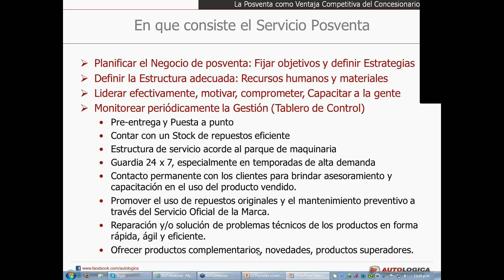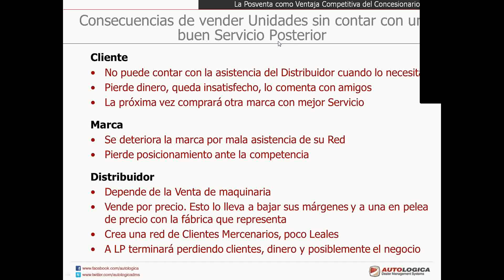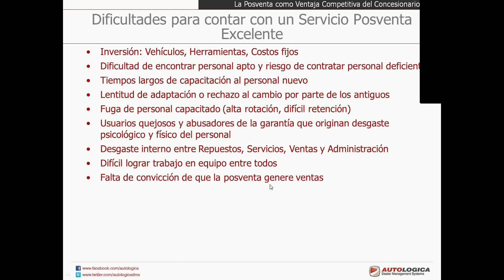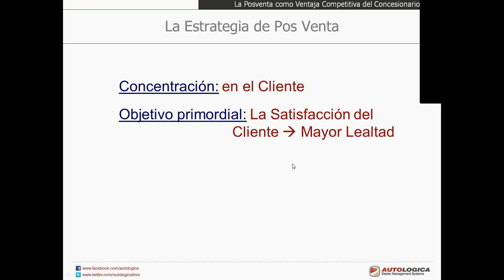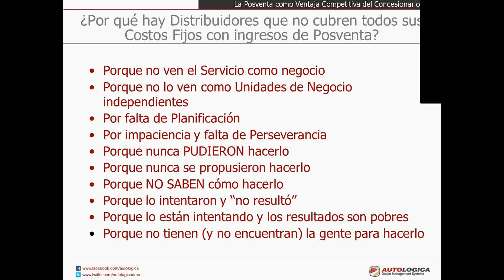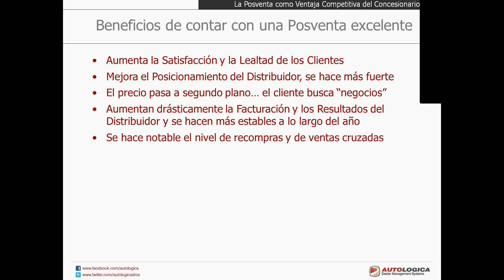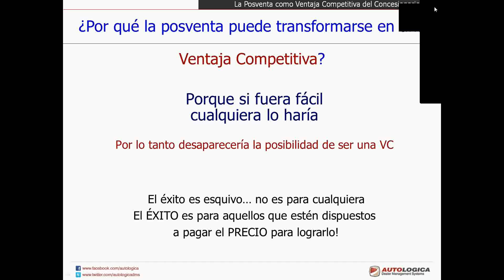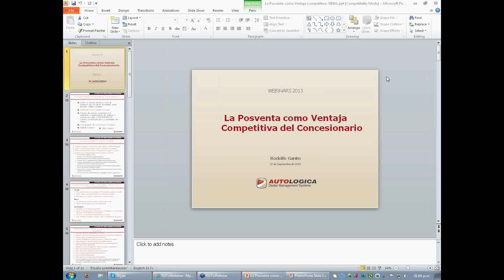Academia Autologica - La Posventa como Ventaja Competitiva del Concesionario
-La Posventa es el Valor que aporta el Concesionario al Producto que entrega la terminal.
- Vamos a ver algunas ideas sobre cómo mejorar y ampliar ese Valor percibido por los clientes.
- Cómo generar una posventa excelente y cómo convertirla en la principal Ventaja Competitiva para el Concesionario.